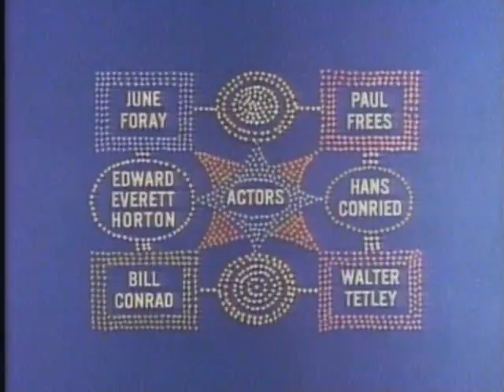Bullwinkle's Corner - I Love Little Pussy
Bullwinkle tells a poem about a pussy cat, but he has a tiger to use for the story instead.